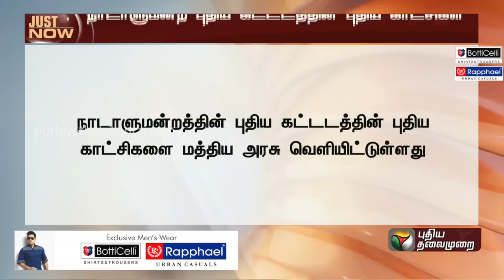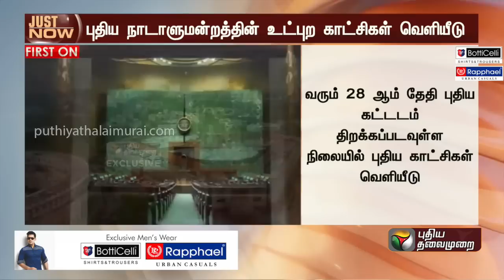வெளியானது நாடாளுமன்ற கட்டடத்தின் புதிய காட்சிகள்! | New Parliament | PTT